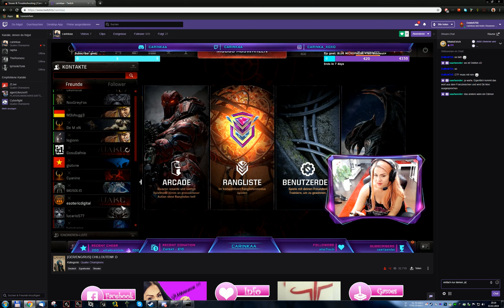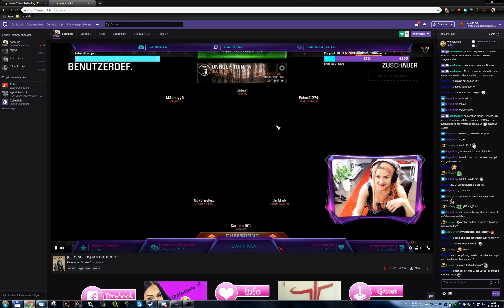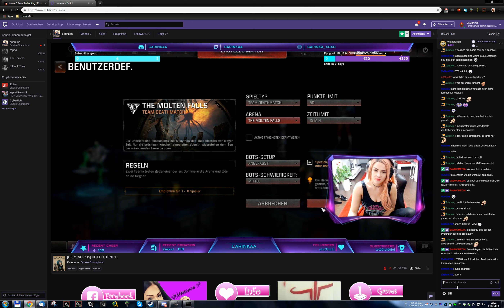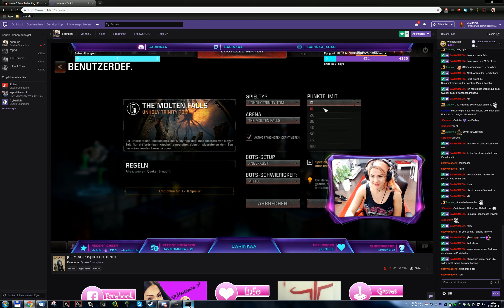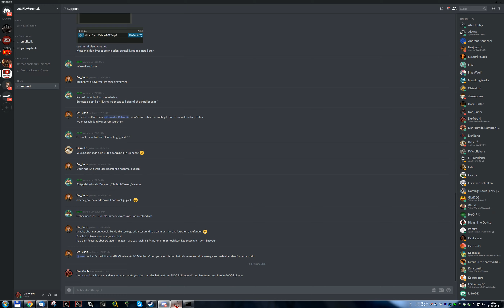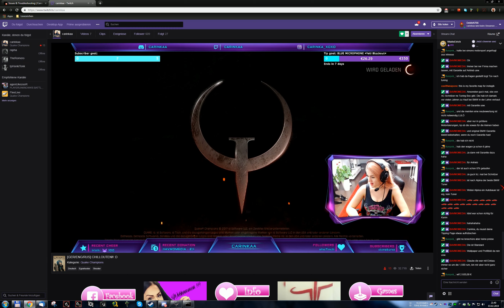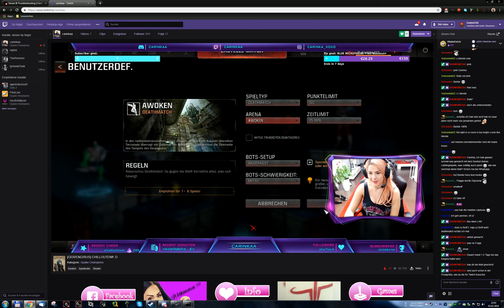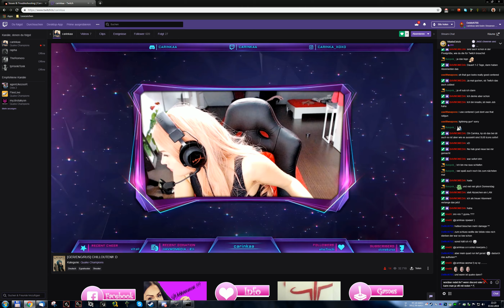Quake Champions - mit Carinkaa's Truppe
Quake Champions mit Carinkaa und co.
Video hat 50fps. Versehentlich auf 60 aufgeblasen beim encoding.